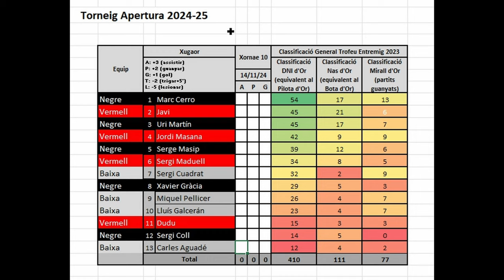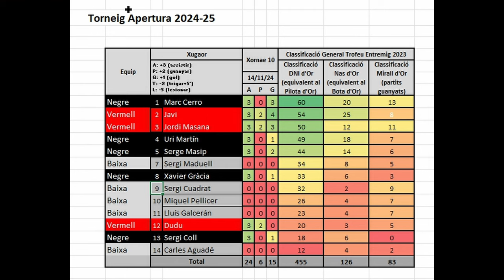2024-11-14 Xuaors REBSA XORNAE 10